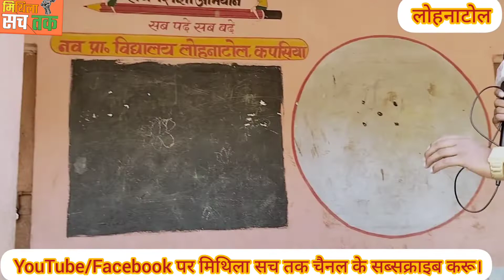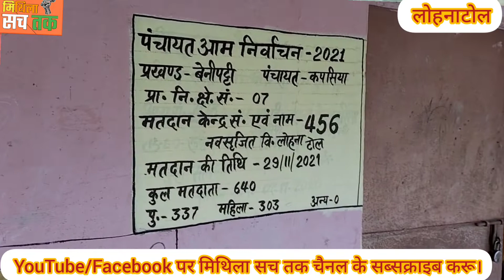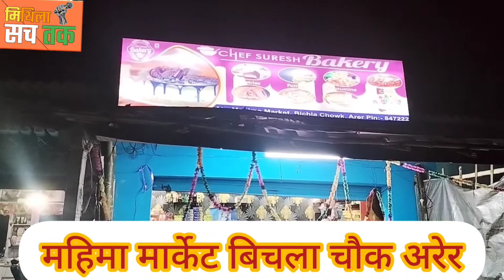1:00 बजे दिन में हेड मास्टर भाग जाते है स्कूल छोड़ कर। एक बार यह वीडियो जरूर देखें।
गरीब बच्चा से हो रहा है खिलवाड़। जो हर स्कूल के टीचर सब सुधरने का कोशिश करें। यह कहानी बेनीपट्टी प्रखंड के लोहनाटोल गांव के है। mithila sach tak# ranjeetjha#